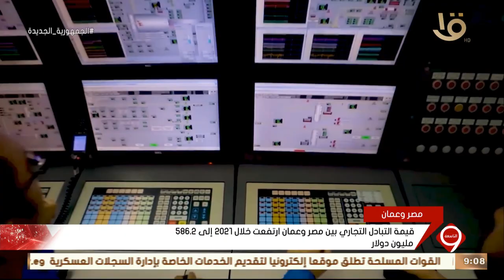نشرة التاسعة | قيمة التبادل التجاري بين مصر وعمان ارتفعت خلال 2021 إلى 586.2 مليون دولار